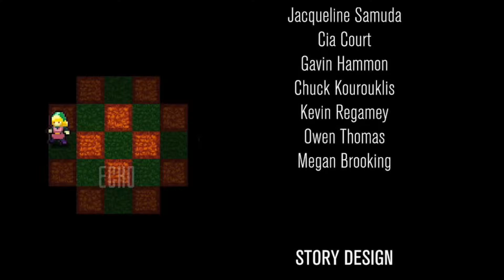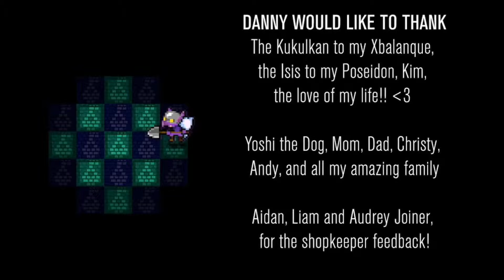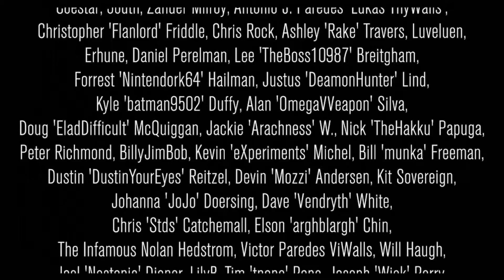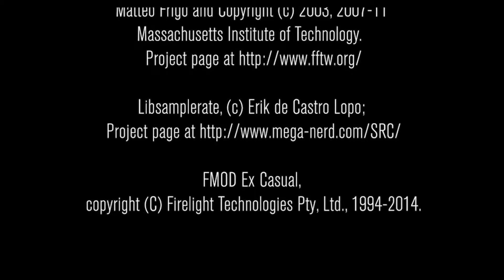Let's Play Crypt of the NecroDancer #2 Bard - Jenni Solo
Jetzt wird es ernst! Jenni hat geübt und wird euch beweisen, dass sie ihre Nemesis bezwingen kann. In drei frischen Folgen präsentiert sie euch ihre "Lieblingscharaktere".